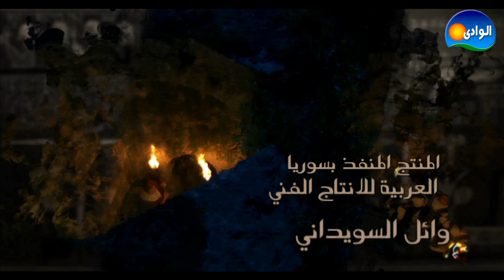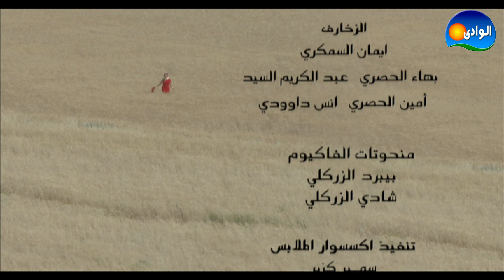EPISODE 22 - CLEOPATRA SERIES / الحلقه الثانيه و العشرون - مسلسل كليوباترا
المسلسل من إنتاج شركة MBA